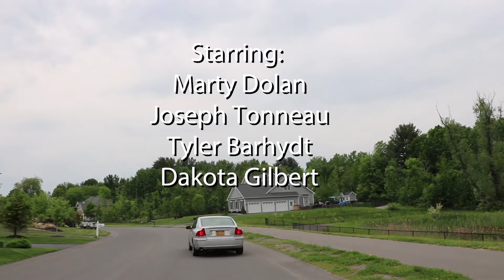Pit of Despair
A short film by Aiden Stevens.